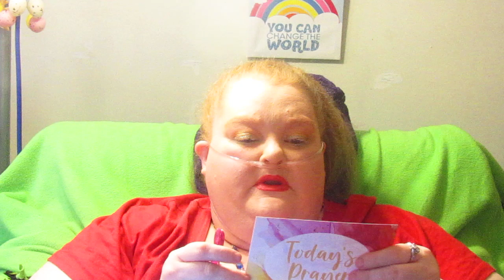~ + ~ BIBLE READING - APRIL 01, 2023 ~ + ~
LUKE 9:28-50; PSALM 73; PROVERBS 12:10
NIV